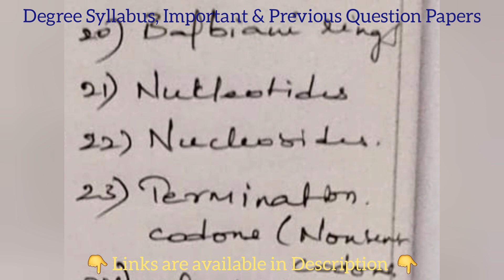Zoology | Important Questions | BSc 4th Semester | Degree | OU KU PU MGU SU TU